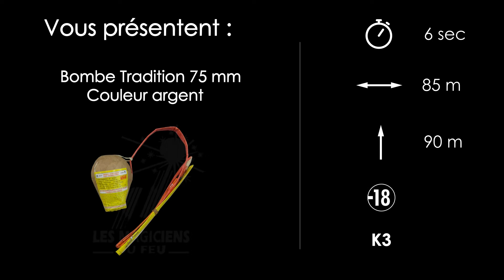Bombe 75mm argent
Bombe 75mm grande ouverture.

12 couleurs au choix

Plus vous en prenez, plus le prix baisse.

Des couleurs éclatantes et lumineuses !

Explose dans le ciel à 90 mètres de haut.

La bombe indispensable à tout artificier ou amateur d'artifices !

/ -10€ code "YOUTUBE-10".  Code non cumulable et soumis au minimum d'achat visible dans les CGV du site lesmagiciensdufeu.fr.